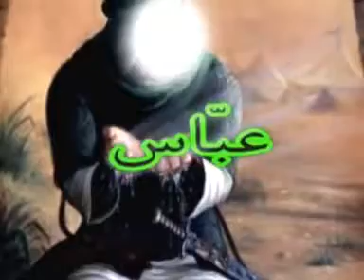"Lashkar hai sehma seham Jab tak Abbas hai" Ali Shabbar Nowganvi Old 2012/13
Old Nauha Lashkar hai sehma seham Jab tak Abbas hai
Nauhakhwn: Ali Shabbar Nowganvi
Kalam:Akhter Nowganvi sb